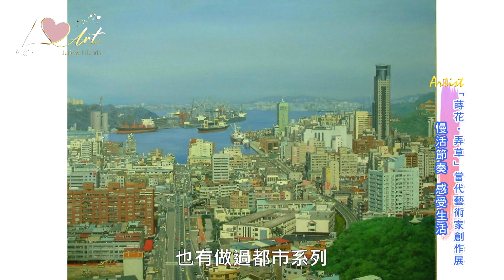《我愛藝術》第二季 《I Love Art-Julie & Friends》第34集 [主持人_Lisa&藝術家_譚國智&藝術家_蔡昱奇]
《我愛藝術》第二季 《I Love Art-Julie & Friends》
每周一至周五晚間7:00
及11:00於世界電視台104、105台（凱擘系統）或103台（中嘉系統）播出

第34集節目中
首先邀訪藝術家譚國智老師
譚老師創作經歷超過40年
以照相寫實和實景寫生為主
生活周圍的一景一物
皆是老師的靈感來源
"地景"系列則是
繪出地面上的石頭和野草
藉由細膩的筆觸和取景安排
畫面中透露出靜謐氣息

第二位訪問新生代藝術家蔡昱奇
創作以"崩壞"為主題的他
首次挑戰花草主題
將木板不規則裁切塑造厚重肌理
繪上生活中觀察到被遺忘的角落
以簡潔的線條和鮮明的色彩
為觀者帶來溫暖且輕鬆的視覺饗宴

想知道藝術家帶來哪些精彩的作品
請鎖定6月12日晚上7:00
《我愛藝術》第二季
《I Love Art-Julie & Friends》首播

錯過首播
晚上11:00有重播唷😊

宛儒畫廊 蒔花•弄草 台灣當代藝術家創作展